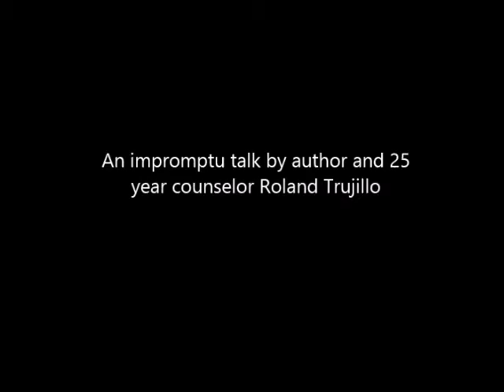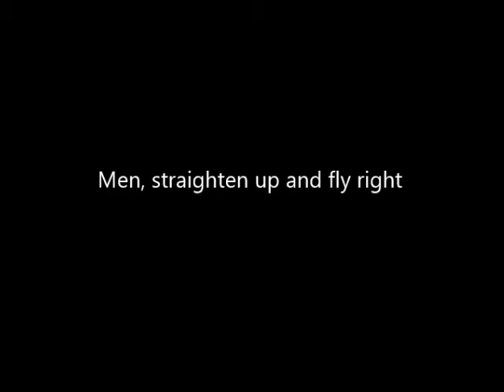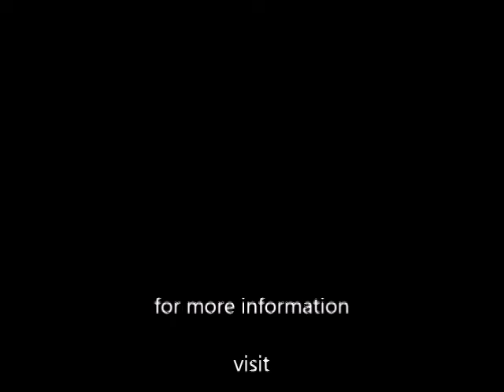Failing Men, Fierce Women - Excerpts from a Talk by 25 Year Counselor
Excerpts from a recent talk by author and 25 year pastoral counselor Roland Trujillo about how men fail and how this tempts women to have contempt for them. Watch the entire video here: